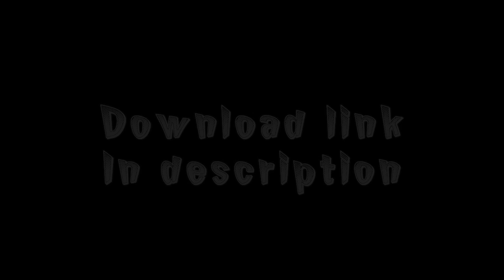[PB] Epic Cliphive №21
Miley Cyrus -- We Can't Stop (PHYNX Remix)
Feed Me (ft. Tasha Baxter) -- Strange Behaviour